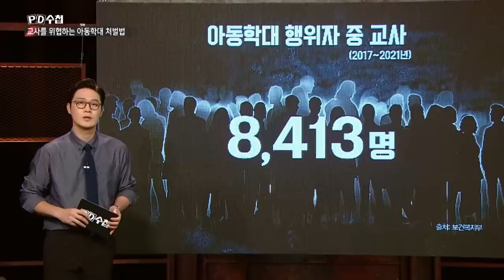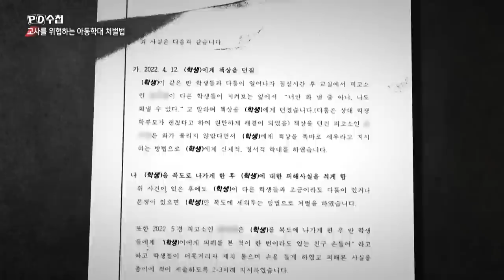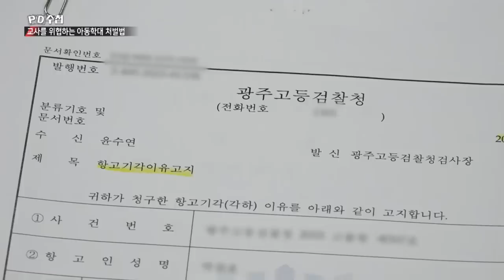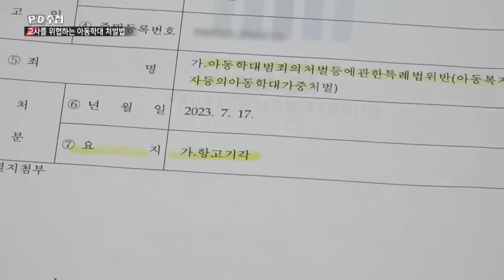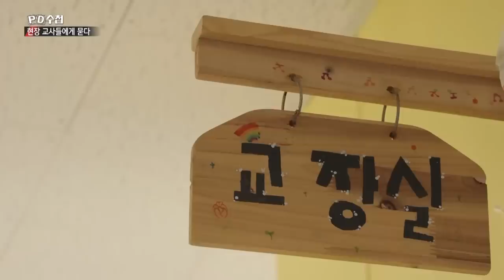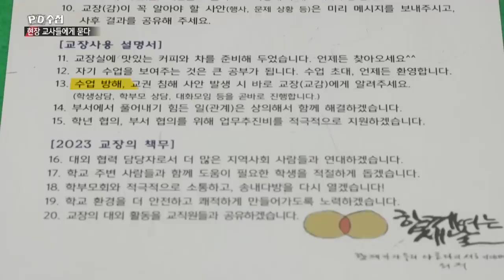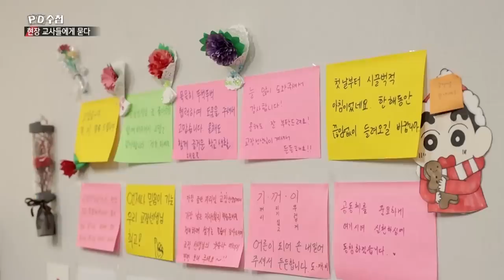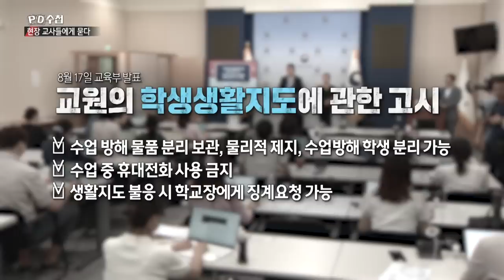지금 우리 학교는 어느 초임교사의 죽음 - 후반부 - PD수첩 2023년8월22일 방송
더 죽기 전에, 교실을 구하라